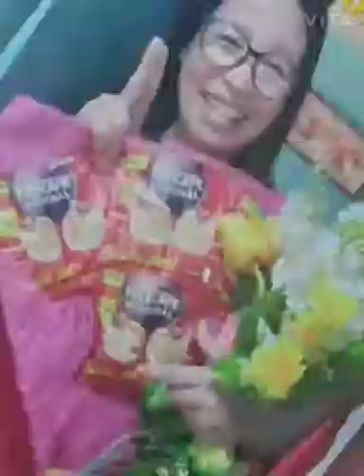MY SIMPLE BIRTHDAY @49...W/SIBLINGS @ CAYAYAN VALLEY...//VACAY 2021//